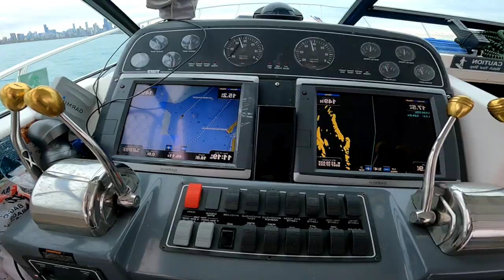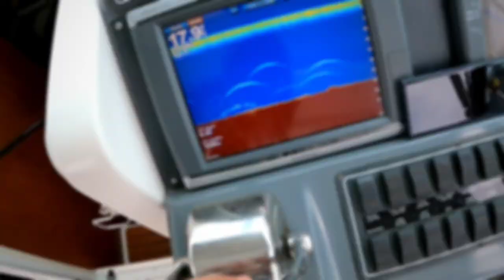Casting and Trolling for Coho Salmon in Chicago.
Lake Michigan Coho Salmon fishing.